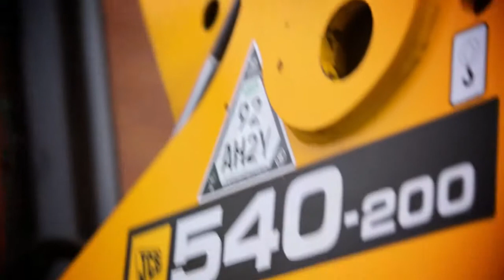JCB Sevgililer Günü filmi 540 200 Loadall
540 200 Loadall ekstra uzunluk fark yaratır.